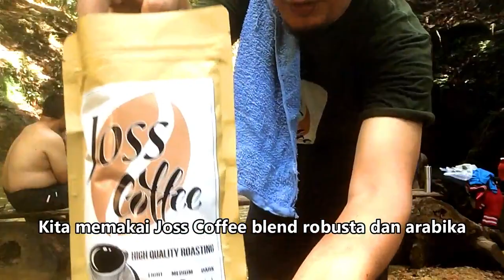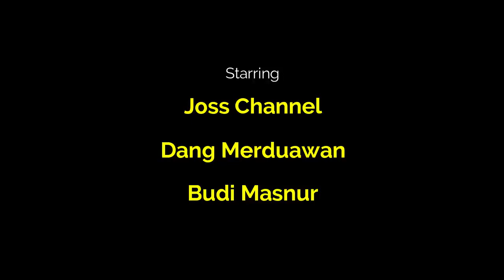Ngopi di Air Terjun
Hai Pemirsah

Ikuti keseruan kami ngopi canti di air terjun Lembah Aman.
cekidot gaes.